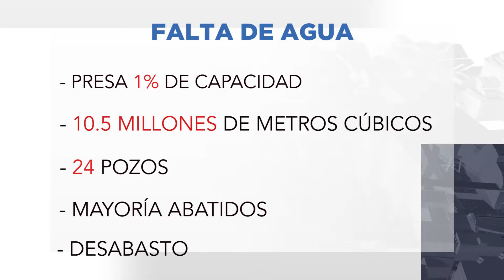Presa seca y pozos abatidos, el daño de la sequía